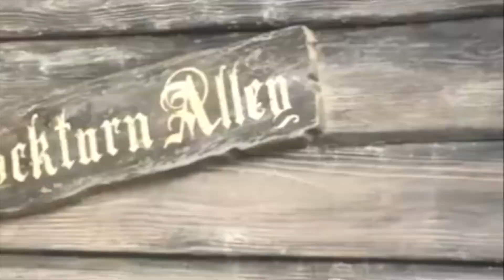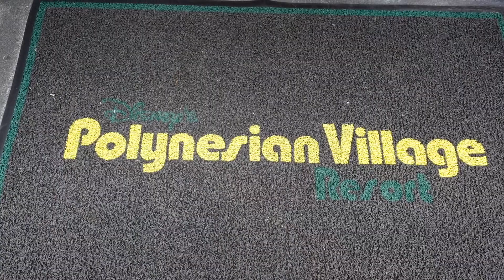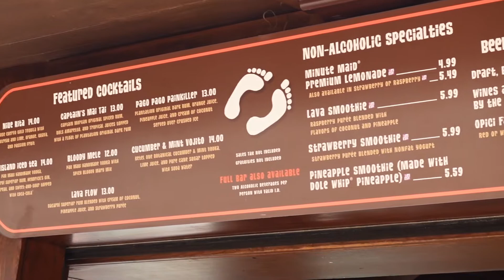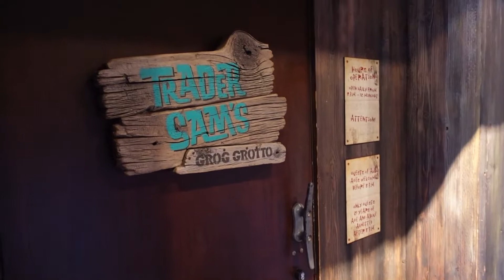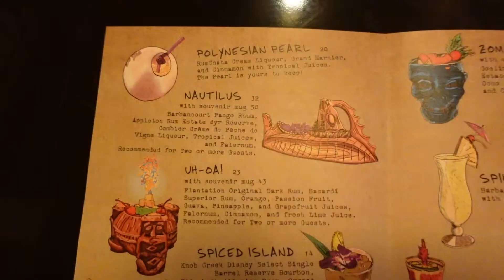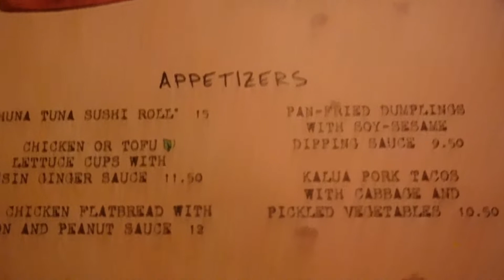Trader Sam's Reopens | Secret Menu Moana Cocktails | Barefoot Pool Bar | Disney's Polynesian Resort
Finally! We are back at Trader Sam's! Our favorite bar at Walt Disney World has reopened and we are here for it! We get some of our favorites as well as some Secret Menu Moana Cocktails. We also grab a cocktail at the Barefoot Pool Bar. Disney's Polynesian Resort has some of the best bars on property. AND we got to hang out with some new friends!